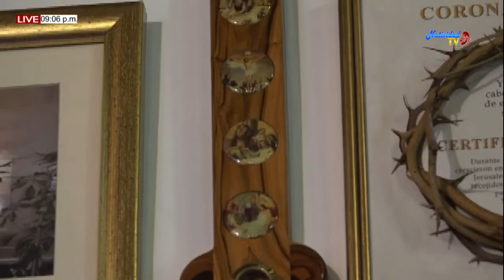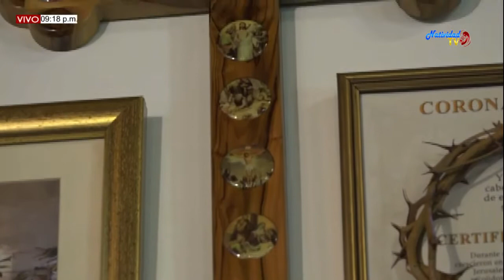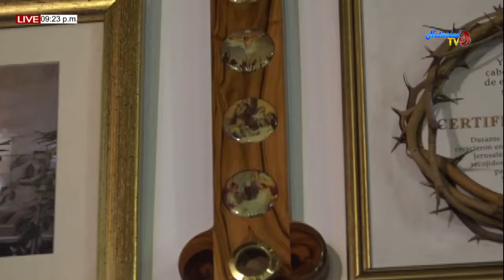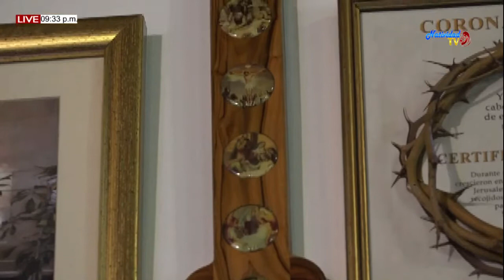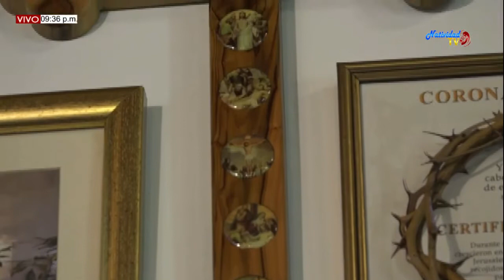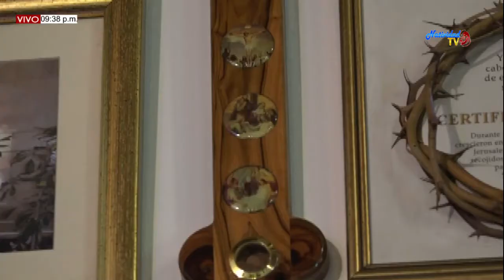SANTA EUCARISTÍA PBRO. JOSÉ LUIS ALONSO